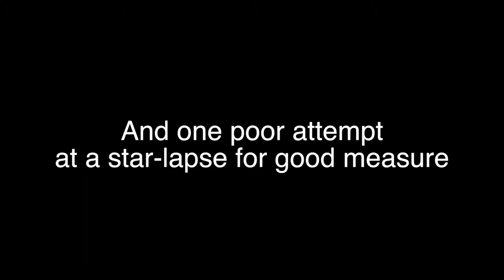Willimantic River Cruise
Regular Adventure #1
Took a self-powered Willimantic river cruise on a handmade boat

Shot on : Canon G7 X